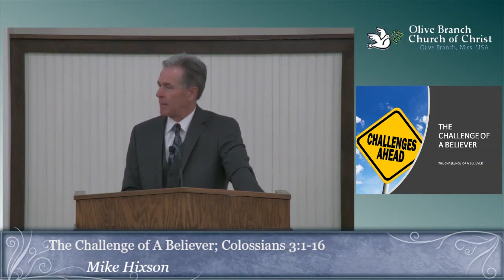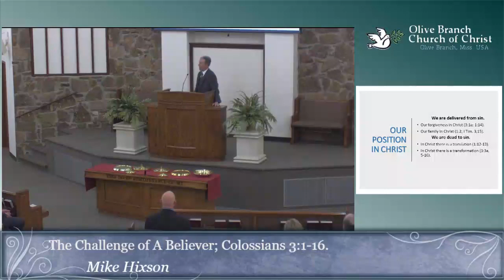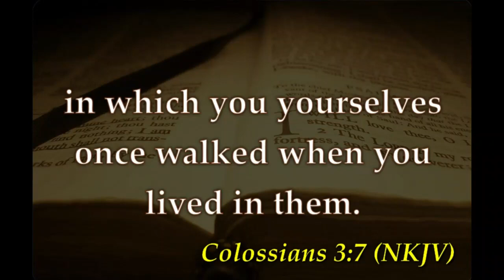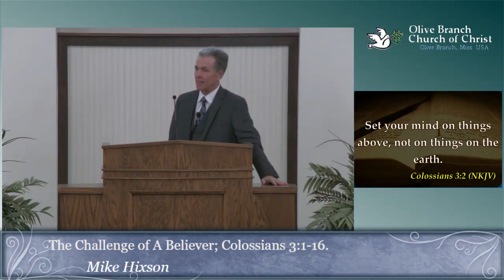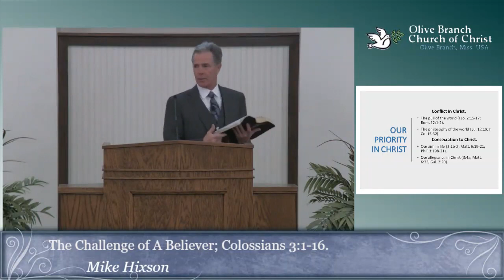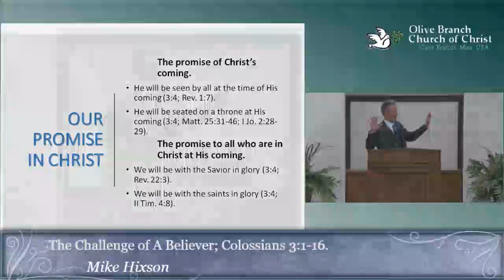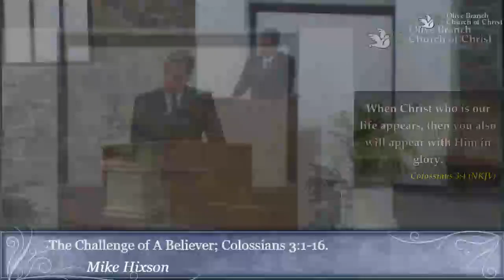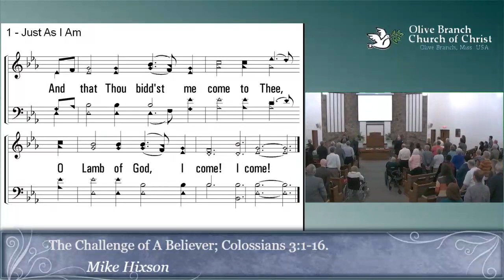Mike Hixson - The Challenge of A Believer